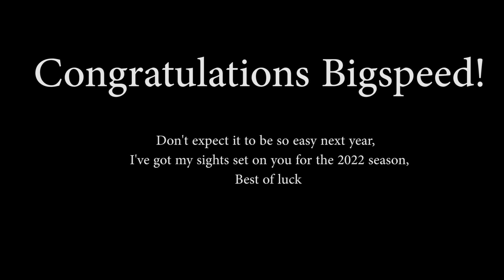The race-off of the century (high stakes)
At champs I got the opportunity to race my best friend/biggest rival Bigspeed.  I jumped at the opportunity.  Although I didn't win, I don't think I could possibly have had more fun.

Big thanks to Chris Thomas for making this happen :)